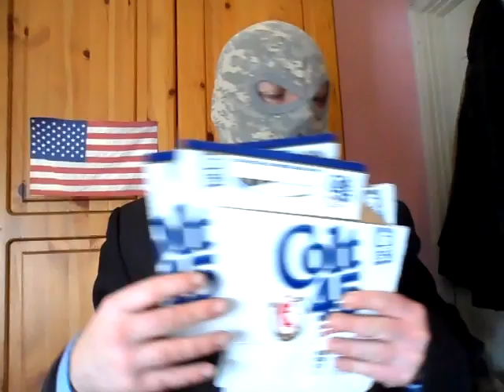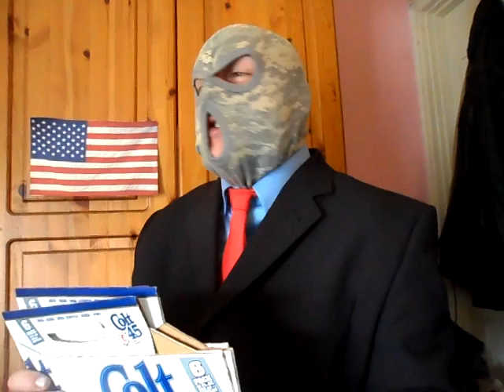Colt45 Malt Liquor tour 2015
Huffy72"comes back at you"announcing the EXCLUSIVE news of the MALT LIQUOR TOUR 2015!"